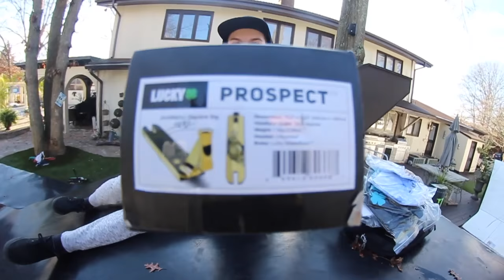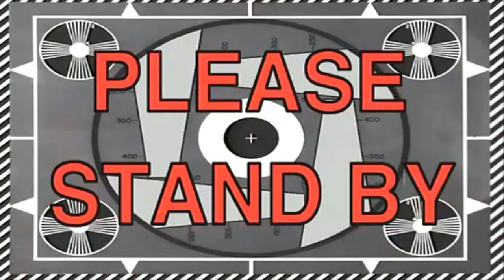SIGNATURE DECK SCOOTER UNBOXING/SCOOTER BUILD (clips)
I can not be more happy with my signature deck. Thank you so much Lucky scooters it cant be any better. If you are interested in buying the deck, you can see all the details on the Lucky Scooters website.

Comment more videos you would like to see in the future.